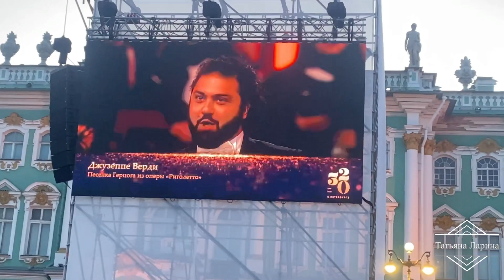День города.Санкт-Петербург.27 мая 2023 года.